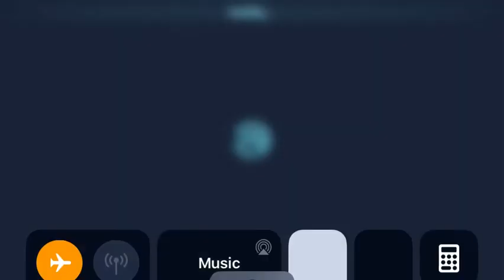Weak Traya vs KRU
All part of the PLAN